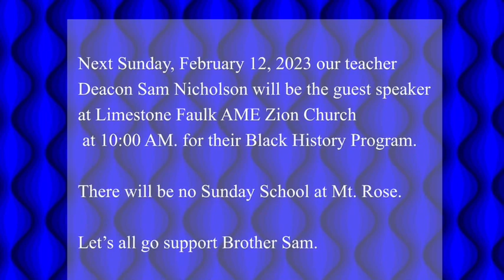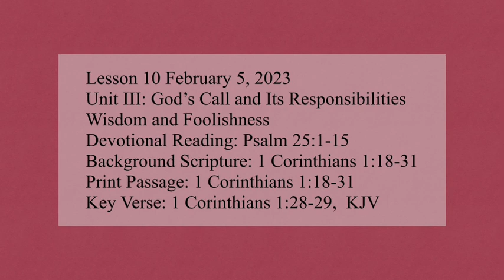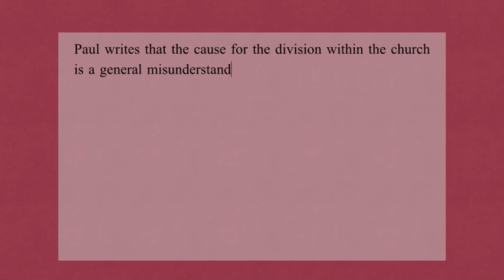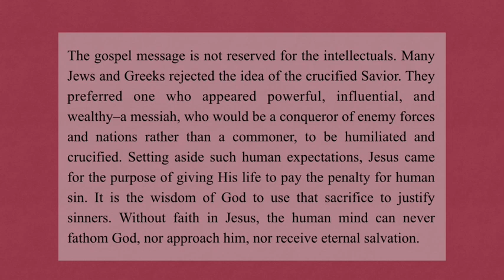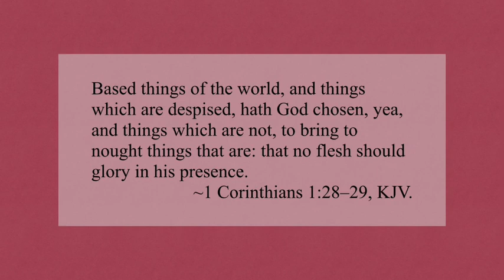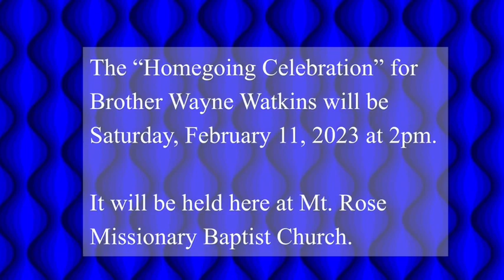Wisdom and Foolishness | Sunday School February 5, 2023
Today’s Sunday school lesson is entitled, “Wisdom and Foolishness.” It was shared by Deacon Sam Nicholson on February 5, 2023.

As a result of today’s lesson we pray you will be able to do these things:
~ Contrast God‘s wisdom with the foolishness of people.
~ Affirm the wisdom in following Jesus Christ.
~ Perform actions accordingly as you are strengthened by Jesus.

Lesson 10 February 5, 2023
Unit III: God’s Call and Its Responsibilities
Wisdom and Foolishness
Devotional Reading: Psalm 25:1-15
Background Scripture: 1 Corinthians 1:18-31
Print Passage: 1 Corinthians 1:18-31
Key Verse: 1 Corinthians 1:28-29,  KJV

Supporting scriptures:
1 Corinthians 1:5
Romans 1:16
Acts 17:18
Isaiah 29:14
Isaiah 44:24-25
Luke 10:21
Luke 11:16
Romans 1:4
2 Corinthians 4:7
John 7:48
Psalm 8:2
Romans 4:17